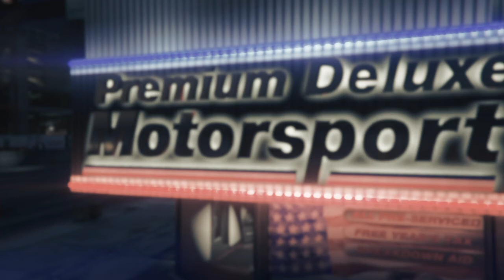GTA V Online - Misión Online " Cree el ladrón... (Simeon) "